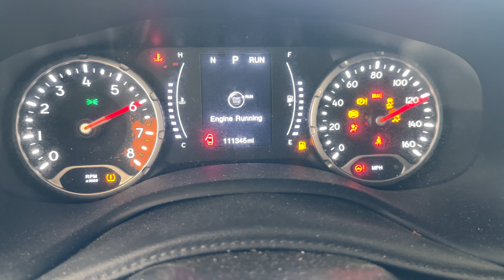FOR SALE - 24B0155 - 2018 JEEP RENEGADE - 2.4L ENGINE